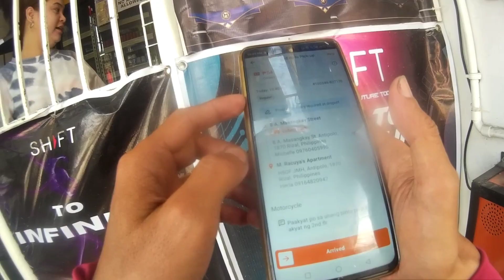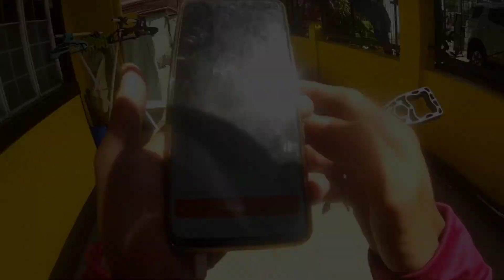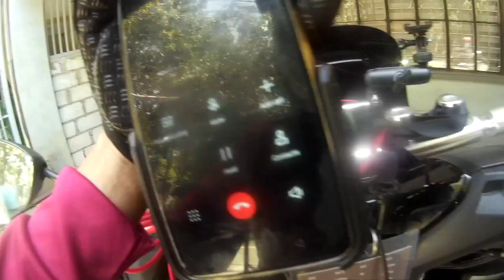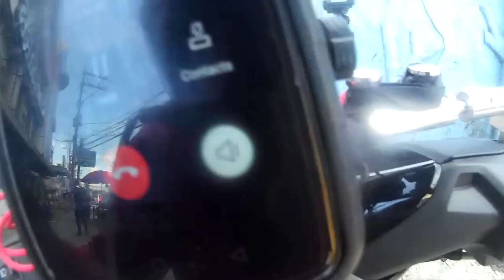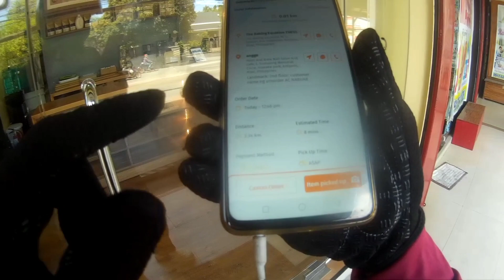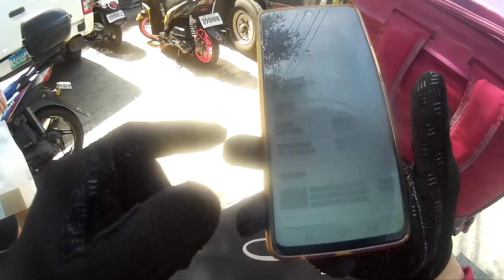SALES TALK NA RIDER PA